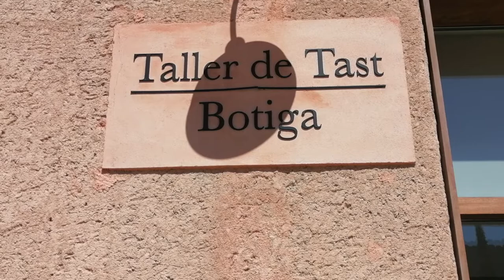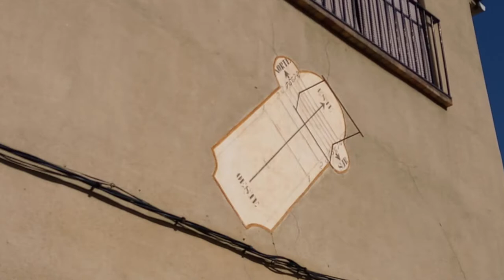Terra Dominicata abril 2022